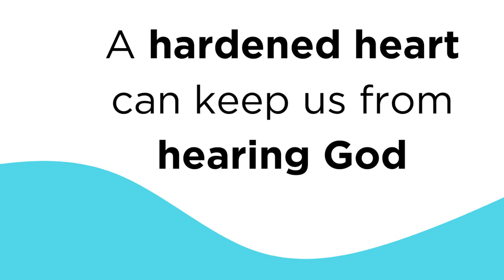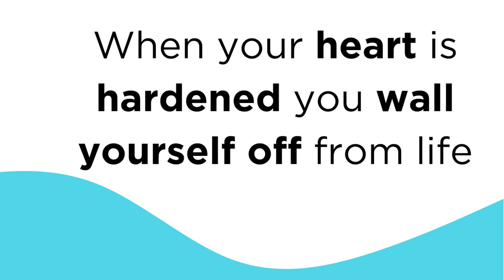Learning to Hear the Voice of God - Part Four!!!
Do you want to hear God's voice more clearly? Join us for PART 4 where we learn how a HARDENED HEART can keep us from absorbing His message.

In PART 1 we learned about how you will feel His PEACE and His PRESENCE when you are being led by the Shepherd's voice. He does not want religious misconceptions to hinder your hearing.

In PART 2 we learned about how PROXIMITY matters! You have to draw near and come to Him to listen!